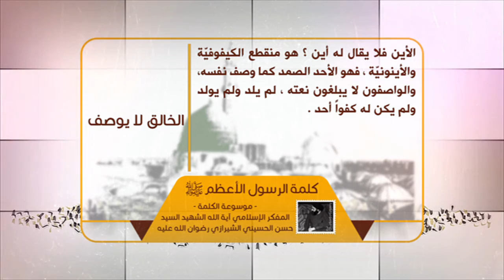كلمة الرسول الأعظم صلى الله عليه وآله - الخالق لا يوصَف- آية الله الشهيد السيدحسن الشيرازي رحمه الله